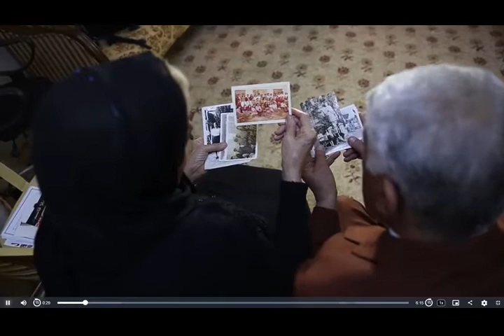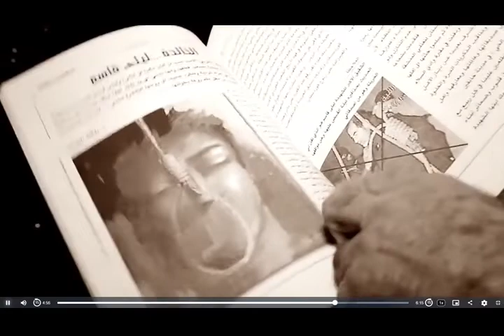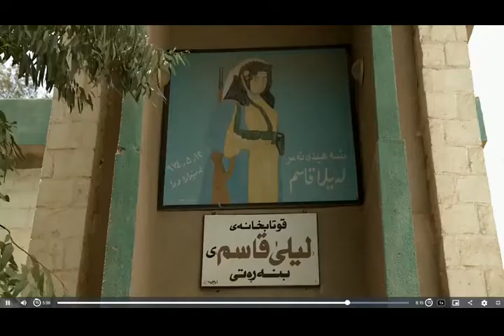Kürdistan özgürlük mücadelesinin sembolü Leyla Qasim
Kürt kızı Leyla Kasım’ın Baas rejimi tarafından idam edilişinin üzerinden 48 yıl geçti. 12 Mayıs 1974 günü, Bağdat’ta Baas rejimi tarafından idam edilen Leyla Kasım, Kürtlerin hafızasında bir kahraman olarak yaşamaya devam ediyor.

Leyla Kasım’ı benzersiz kılan, ilk idam edilen Kürt kadın olması ve idam sehpasına yürürken, celladının gözlerinin içine bakarak Kürt milli marşını okuması ve ölüm karşısında gösterdiği korkusuzluk.

Leyla Kasım bir çok şaire ve besteciye ilham oldu. Üzerine sayısız şiirler ve şarkılar yazıldı.

Ünlü Kürt şair Hemin Leyla için, “Boynuna geçirdiği ilmik, iftihar madalyasıdır” diye yazdı.

Üniversite öğrenciliğinden siyasete

Güney Kürdistan’ın Hanekin kentinin Bamili köyünde 5 çocuklu bir ailenin kızı olarak dünyaya gelen Leyla Kasım, henüz erken yaşta Kürt özgürlük mücadelesi ile tanıştı.

1970 yılında Bağdat’ta üniversite öğrenimi görürken, 18 yaşında Kürdistan Demokratik Partisi’ne (KDP) katıldı.

Leyla Kasım, Kürdistan özgürlük mücadelesine katılışını, “kadınların da vatan için mücadele edebileceğini ve canını feda edebileceğini göstermek istedim” sözleriyle dile getiriyor.

Bağdat Üniversitesi Sosyoloji Bölümü’nde öğrenim gören Kasım, 1972 yılında Kürdistan Öğrenci Birliği'nin kuruluşunda yer aldı.

'Ne zaman Kürdistan Bayrağı’nı dalgalandıracağım?'

Leyla’nın zeki ve çalışkan bir öğrenci olduğunu anlatan, Ablası Sabiha Kasım, “Her hafta Perşembe günü Irak’ta okullarda göndere bayrak çekilirdi. Okul müdürü çalışkan olduğu için Leyla’nın bayrağı çekmesini isterdi. Bir gün eve gelip babama şunu söyledi; ‘Ben okulda Irak bayrağını göndere çekiyorum. Peki ne zaman Kürdistan Bayrağı’nı dalgalandıracağım?” diyor.

Leyla Kasım’ın KDP'ye üye olduğu dönemde, 11 Mart 1970'te Saddam Hüseyin ile ölümsüz Kürt lider Mele Mustafa Barzani arasında özerklik anlaşması yapılmıştı. Anlaşmaya göre, Güney Kürdistan'ın 3 vilayeti olacaktı. Erbil başkent olacak ve parlamento kurulacaktı. Merkezi Irak Hükümeti’nde 5 bakan ve başbakan vekili Kürtlerden atanacaktı. Kürtçe, ikinci resmi dil kabul edilecekti.

Ancak Baas rejimi bu anlaşmayı ihlal etti, Kürtlere karşı yeniden saldırılara başladı ve Kürt devrimcileri yakalayarak cezalandırmayı denedi.

'Son derece kararlı ve cesurdu'

Üniversiteden arkadaşı Şükriye Resul, “Leyla siyasetle ilgilenmeyi seven bir kızdı. Tavır sahibiydi. Son derece kararlı ve cesurdu. Radikal bir kişilikti. İdam sephasına gitme pahasına kendinden taviz vermemek o kadar da kolay bir şey değil” diyor.

Diktatör Saddam Hüseyin’in kararıyla Leyla Kasım ve arkadaşları Cevad Hemevendi, Neriman Fuad Mesti, Hesen Heme Reşid ve Azad Süleyman Miran, Bağdat’ta gözaltına alındı. Baas rejimi mahkemesi Kürt gençler hakkında idam kararı aldı.

'Eğer benim annemsen, gözünden bir damla yaş akmasın'

Ablası Sabiha Kasım, Leyla’nın tutuklanışını ve annesi ile görüşmesini şu şekilde anlatıyor:

 “O hafta Celewla’dan eve döndüğümde herkesin üzgün ve moralsiz olduğunu gördüm. Ne olduğunu sorduğumda Leyla’nın tutuklanıp götürüldüğünü söylediler. Mayıs’ın 3’ünde direk idam kararı verildi. Tutuklandıktan 13 gün sonra annem cezaevinde görüşüne gitti. Anneme şunu söylüyor, ‘bak eğer benim annem isen, gözünden bir damla yaş akmasın. Düşmanlar bizim zayıf olduğumuzu düşünmesin.”
Rudaw

Ablasına yüzük, annesine bir tutam saç

Şehit Leyla idam edilmeden önce annesinden geleneksel Kürt kıyafeti ve bir makas ister. İdam edildikten sonra yüzüğünü ablasına verilmek üzere bir arkadaşına verir. Ayrıca saçlarından bir tutam keserek annesine gönderir.

'Kürdistan gelini olacağım'

Annesine gönderdiği mesajda, “Birkaç gün sonra bu Kürdi kıyafetler içerisinde idam edileceğim ve Kürdistan’a gelin olacağım” der.

Arkadaşı Sabiha Kasım, idam edildikten Leyla Kasım’ın efsane olduğunu söylüyor. Leyla Kasım’ın, Irak devleti kurulduğundan beri idam edilen ilk kadın olduğuna dikkat çekiyor.

Şükriye Resul da, “Hemin gibi büyük bir Kürt şair, Leyla ile Mecnun’un aşkına ithafen yazdığı bir şiirde, Mecnun’la dalga geçerek şunu söylüyor; Sen kendine aşıksın, gel de bizim Leyla’ya bak. O bize geceleri aydınlatmıştır. Boynuna geçirdiği ilmik, iftihar madalyasıdır”

Özgürlüğün sembolü oldu

Leyla Kasım ve arkadaşları 12 Mayıs 1974' te, sabah saat 07.00’de Bağdat’ta idam edildi.

Celladının gözlerinin içine bakarak Kürt milli marşı “Ey Reqib!”i (Hey Düşman!) okuyan Leyla Kasım ve 4 arkadaşı, Kürdistan şehitleri kervanına katıldı.

Baas rejimine boyun eğmeyen Leyla Kasım, Kürtlerin milli bir sembolü ve dünyada da sömürgeciliğe karşı onurun ve özgürlüğün sembolü olmuş kadınlar arasında yerini aldı.